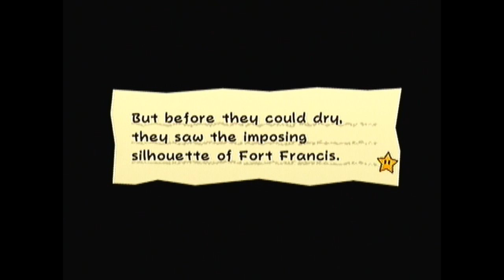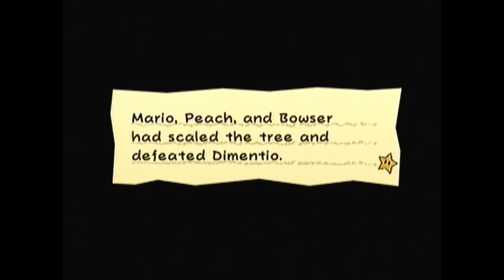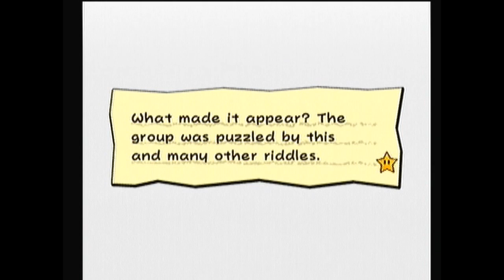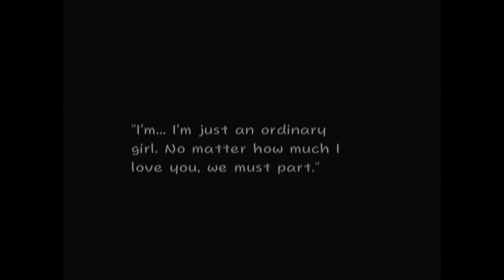Super Paper Mario Ep.6-Geek Fortress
Sorry for the late upload! I ran into some technical issues but its all better now =)

Chapter 3: The Bitlands
We continue our journey to find us climbing a huge tree and we run into Dimentro!
And we